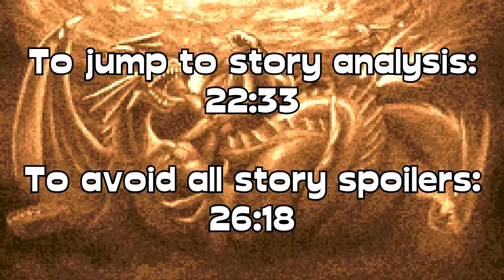FIRE EMBLEM 7: The Blazing Blade Retrospective - ShaneBrained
Chapter List:
0. Title 0:00
I. Into the West (Introduction) - 00:14
II. Opening the Gate (Development) - 02:38
III. The Lords of Lycia (Story Synopsis) - 06:19
IV. A Beautiful Mess (Story Analysis) - 22:33
V. Blade and Blade (Gameplay Analysis 1) - 26:19
VI. Lessons Learned (Gameplay Analysis 2) - 29:57
VII. Blazing Bright (Conclusion) - 34:06

Game: Fire Emblem The Blazing Blade / The Blazing Sword

Credits

Written and Edited by: ShaneBrained